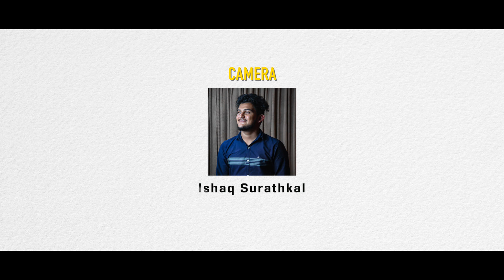MOULA... | KANNADA NEW SUFI SONG | IFTHIKAR KUNDAPURA | KHADAR SURATHKAL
" MOULA"
               KANNADA NEW SUFI SONG

Producers.             -Abubakkar Siddik Nizami
                                 Raheem kundapura
lyrics & Direction. -Khadar surathkal
singer.                    -Ifthikar kundapura
Recording.             -Zakir kulai
camera.                  - Ishaq surathkal
Editing.                   - Rohan kulai
Marketing.             - HM CREATION

ಸಾಹಿತ್ಯ

ಶಿರಬಾಗೀ ನಾ ಸ್ತುತಿಸುವೆನೂ
ಜಗದೊಡೆಯನಿಗೆ ಪ್ರಣಾಮಗಳೂ 2
ಕರಗಳನೆತ್ತೀ ಬೇಡುವೆನೂ
ಎದೆಯೊಳಗಿನ ಅಭಿಲಾಷೆಗಳೂ
ಸೋತರೂ ನನ್ನಲ್ಲಿ ನೀಡು ಆತ್ಮ ಸ್ಥೈರ್ಯವೂ
                           /ಶಿರಬಾಗೀ/

ಮೌಲಾ...ಮೆರೇ...ಮೌಲಾ. ಮೌಲಾ..

ನಾನು ಎಂದು ಬೀಗೋದಿಲ್ಲ
ನನಗೇ ಎಂದೂ ನೀನೇ ಎಲ್ಲಾ
ಕರುಣೇಯ ಬಾಗಿಲ ಕದ ತೆರೆಯಲೂ
ನಾಥನ ಸಂಪ್ರೀತಿಯಲ್ಲಿ
ಇರುಳೀನಲ್ಲಿ ಬೆಳಕಾ ಚೆಲ್ಲಿ
ಸ್ವೀಕರಿಸು ನಿನ್ನಾ ಹೂದೋಟದೀ
ಅನುದಿನ ನಿನ್ನದೆ ಧ್ಯಾನದಲೀ
ಕಳೆಯಲು ಸುಗಮದ ಹಾದಿಯಲೀ
ನೋಟವಾ ಬೀರೂ ನನಗೆ ಪ್ರತೀಕ್ಷಣವೂ
                      /ಶಿರಬಾಗೀ/

ವ್ಯಥೆಯಾ ಕೇಳೋರಾರೂ ಇಲ್ಲ
ನಶೆಯಾ ಲೋಕದಿ ತೇಲೋರೆಲ್ಲಾ
ಕ್ಷಮೆಯಲ್ಲಿ ಕಾಲಾ ಕಳೆಯುವೇ 2

ಅಡೆತಡೆ ಎಲ್ಲವ ಸಹಿಸುವೆನೂ
ಕಣ್ಣೀರಿನ ಮಳೆ ಸುರಿಸುವೆನೂ 2
ಔದಾರ್ಯ ನಿನ್ನಿಂದಲೇ ಪಡೆದಿಹೆವೂ
                      /ಶಿರಬಾಗೀ/

note :
The audio sound (song)& video making used in this video is produced by itself.